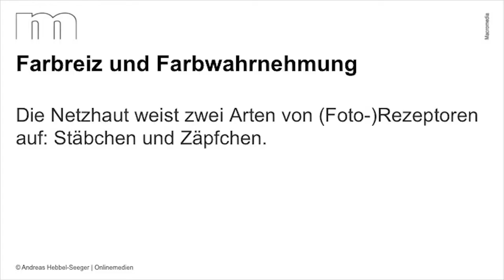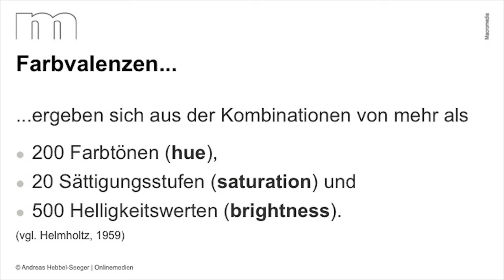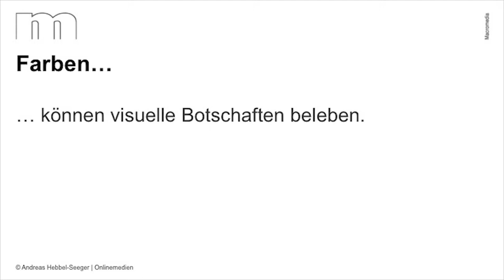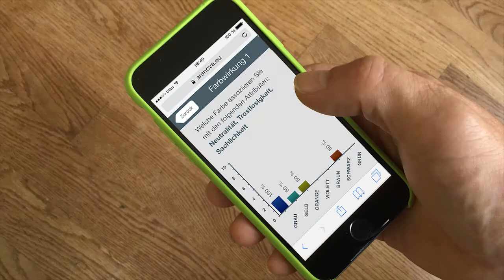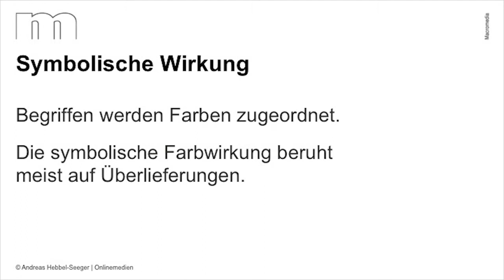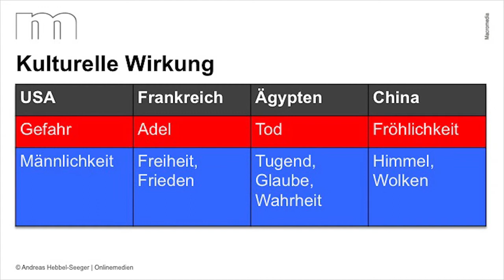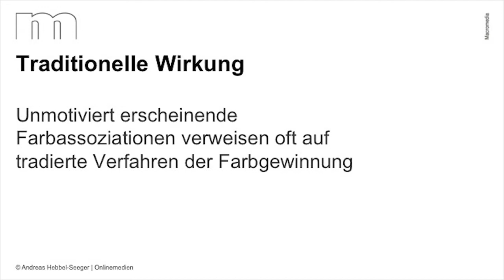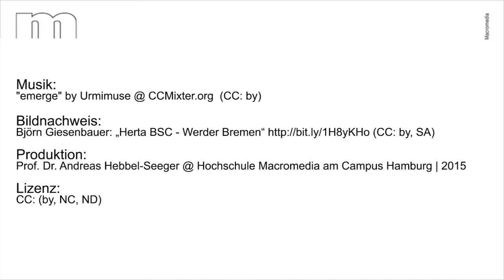OnlineMedien "KnowledgeNuggets": Farbgestaltung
LectureCast zur Farbgestaltung im Rahmen der Lehrveranstaltung "Online Medien"